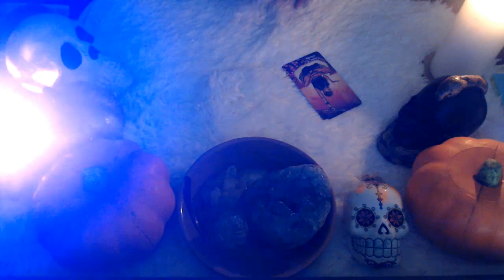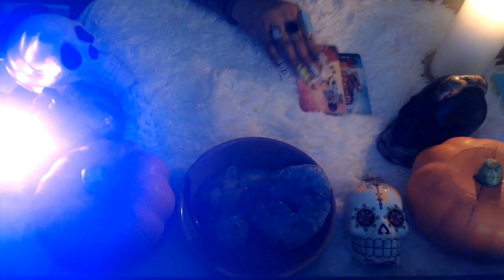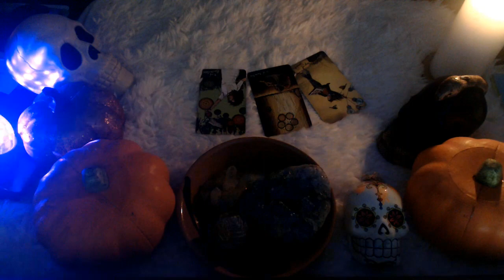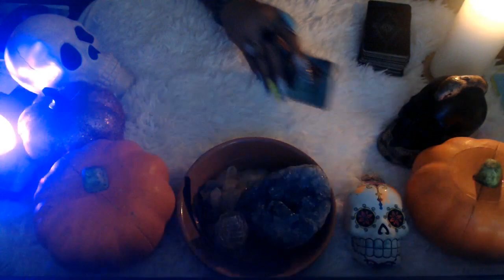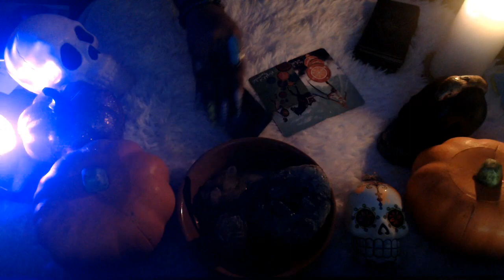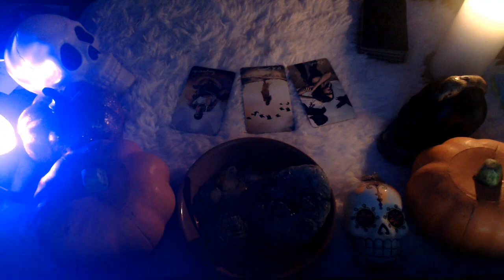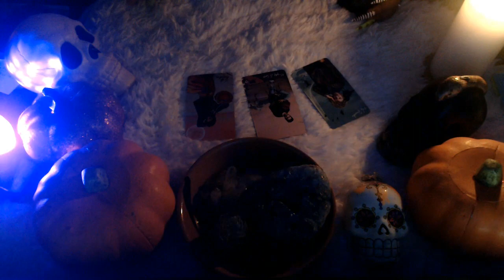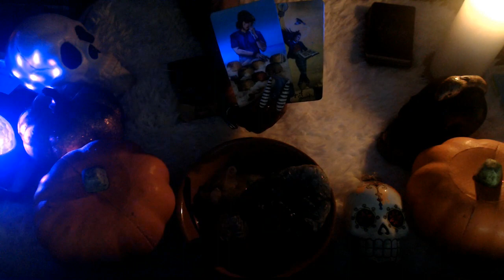OCTOBER 2022- MID MONTH LOVE "ALL SIGNS"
Hello my lovelies as always Happy Hallow's Eve!!
Here we are, looking into the remainder of October mid month tarot love readings for all zodiac signs. Let's see what love holds instore for you all!

3 Card Reading
30 Min Reading
1 Hr Reading